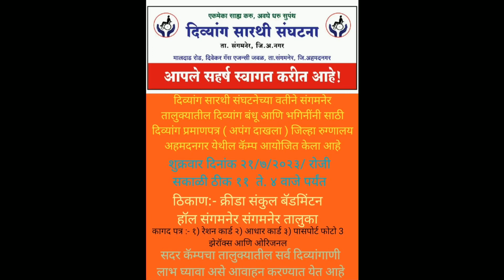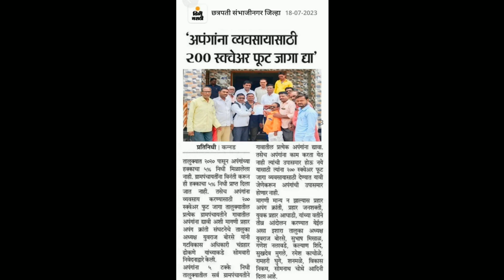अंध युवकांसाठी अॅक्युप्रेशर व मसाज प्रशिक्षण व इतर बातम्या आवडल्यास शेअर करून चॅनेल सबस्क्राईब करा